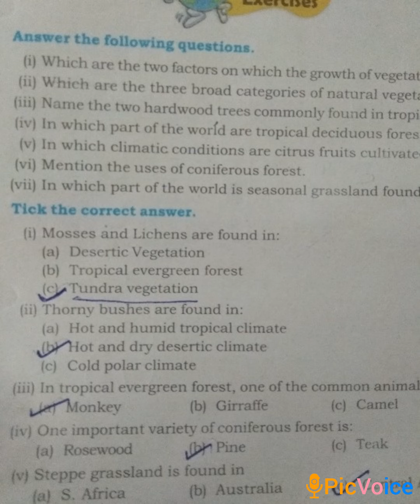SRI PARASAKTHI VIDYALAYA CBSE